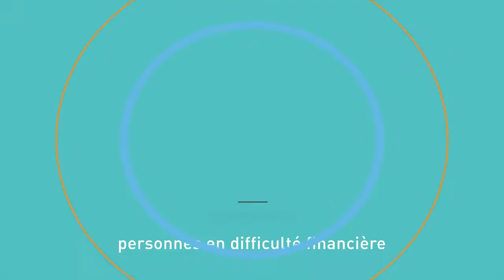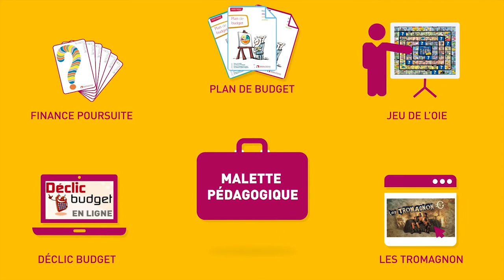Finance et Pédagogie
Vidéo de présentation de l'association finance et pédagogie portée par les entreprises du groupe BPCE